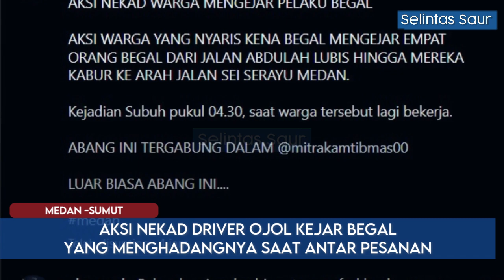Aksi Nekad Driver Ojol Kejar Gerombolan Begal yang Menghadangnya Saat Antarkan Pesanan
Mohon Maaf jika ada kesalahan dalam penyampaian informasi, koreksi yang anda berikan akan sangat membantu kami dalam membuat konten-konten kami lebih baik kedepannya.